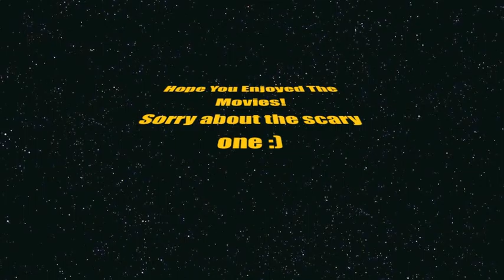Robert Cote Perfect Date